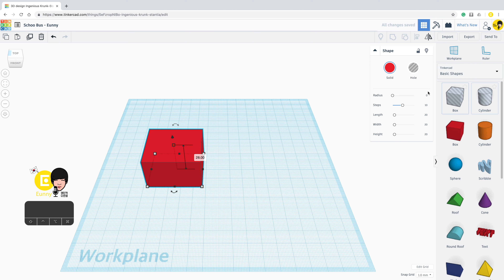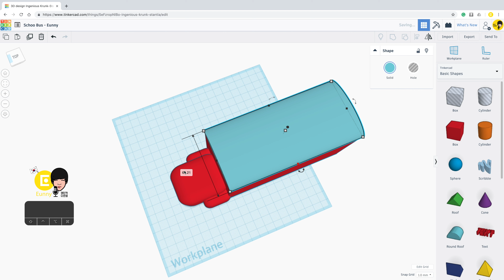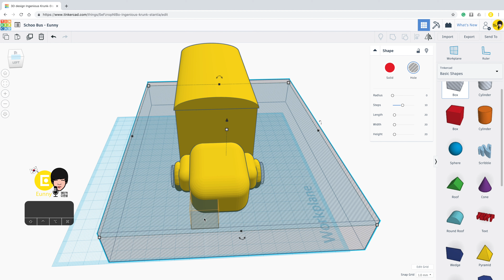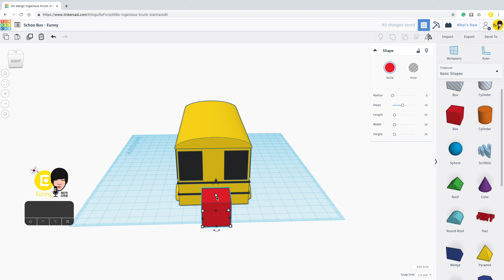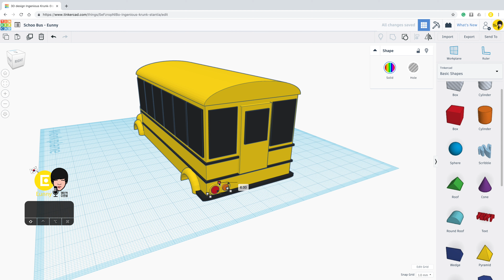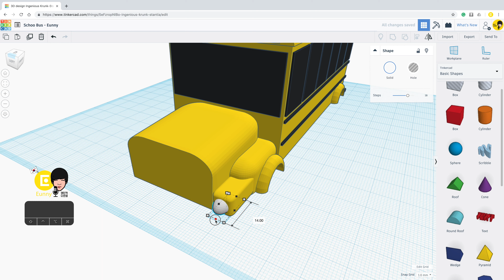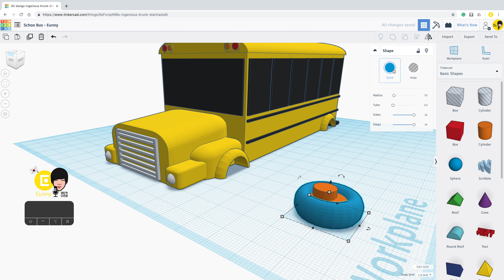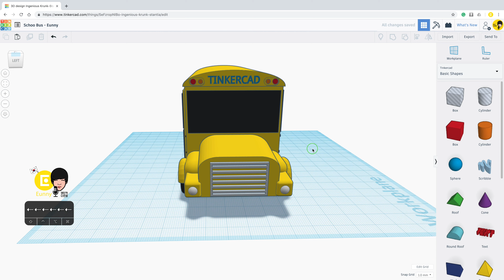School Bus Slow original video with Tinkercad x Star Wars | 3D modeling How to